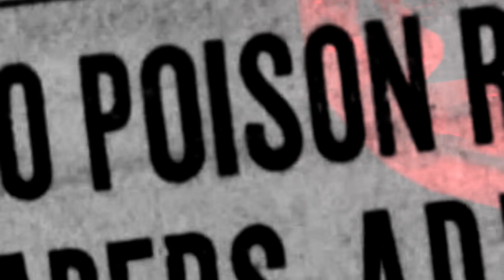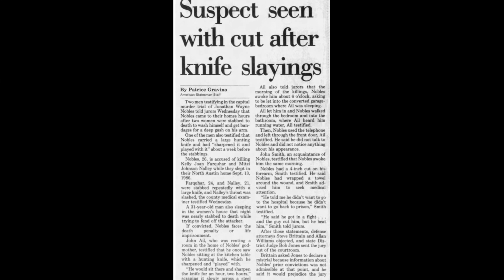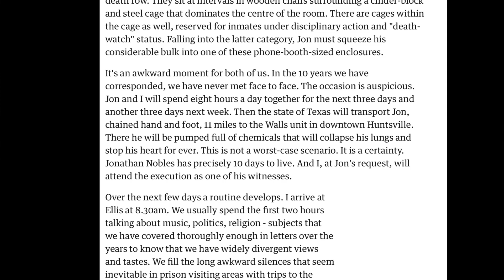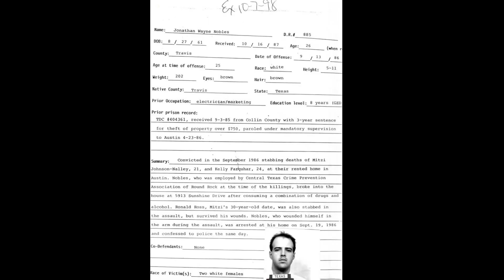The Execution of Jonathan Wayne Nobles : The true crime story of a murderer who reforms on death row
A murderer kills during an Austin home invasion. He is sentenced to be executed. He finds religion in prison. We discuss his crimes, his execution and we eat his last meal.